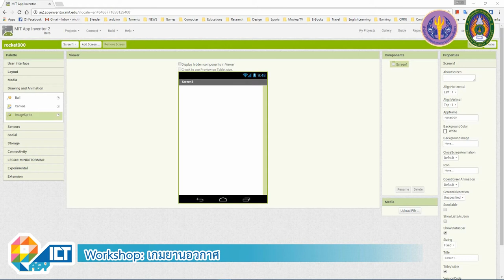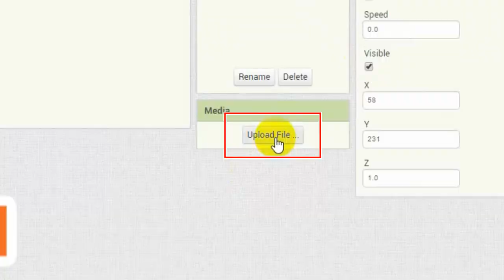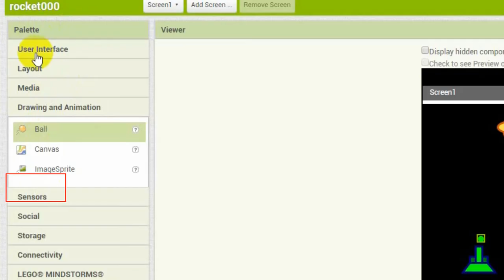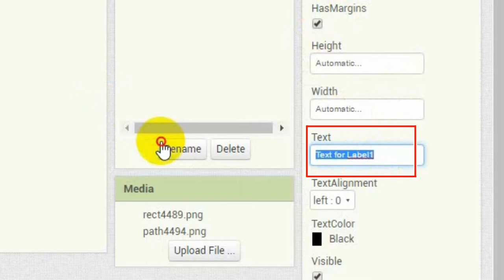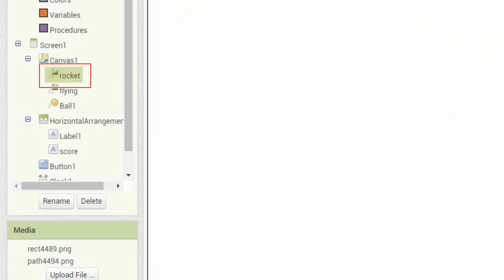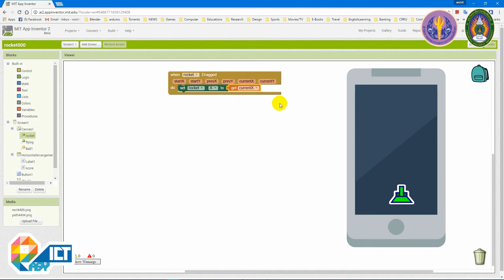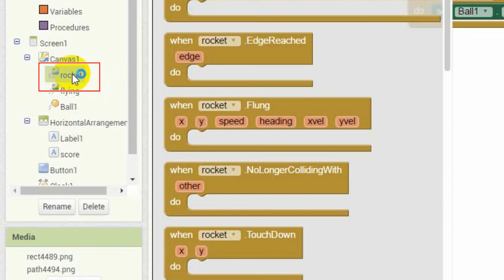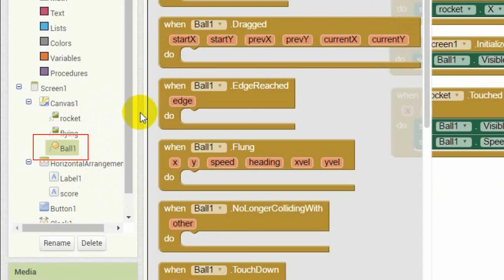Workshop : เกมยานอวกาศ 1